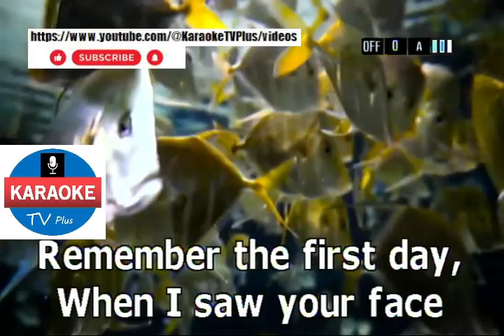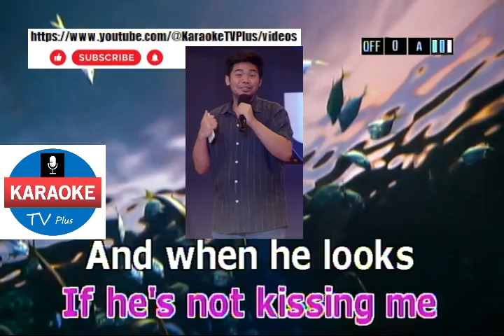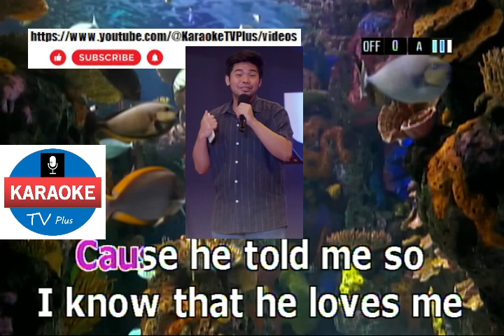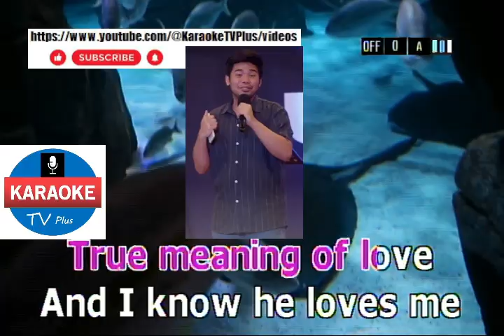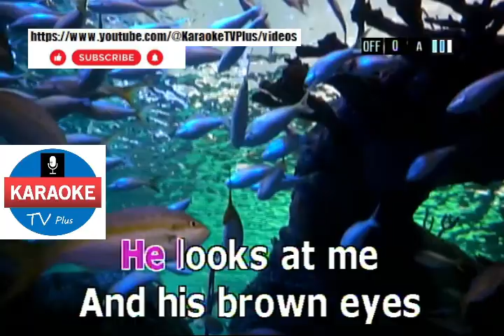Brown Eyes - DESTINY'S CHILD (KARAOKE)